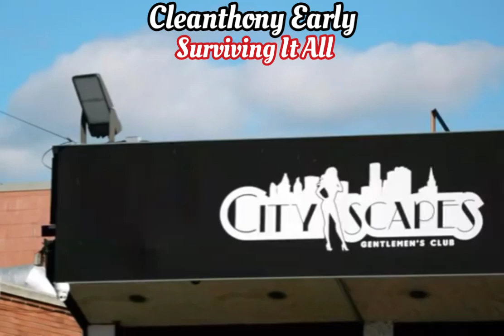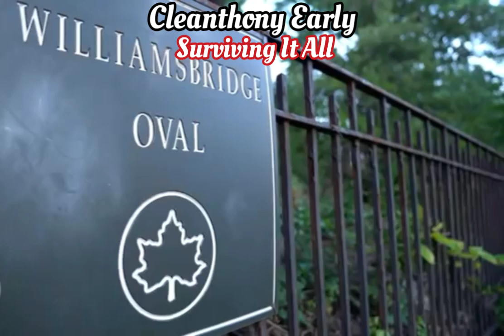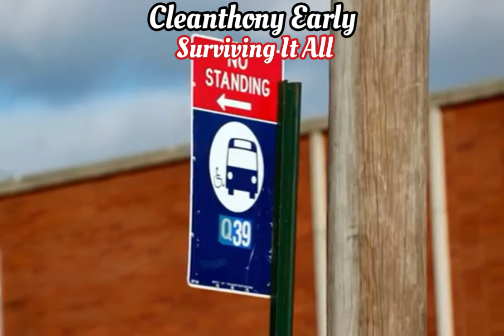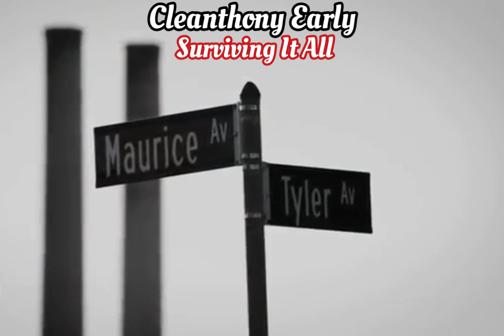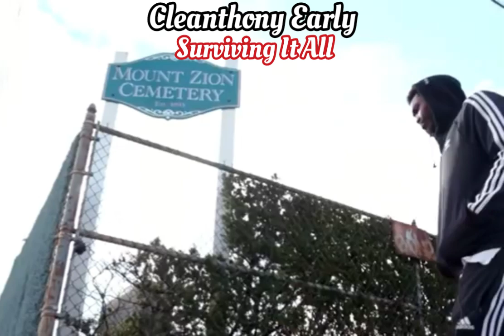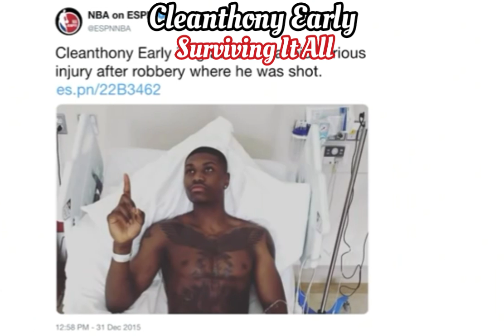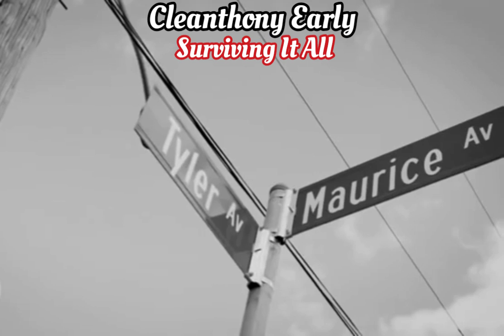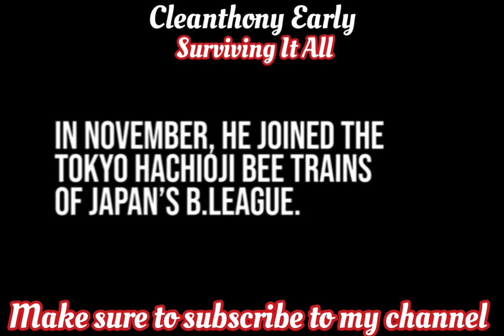•Street📽️News• *Cleanthony Early(NBA)* "NY🏀KNICK'S"..Top Prospect Shot 3 Times!"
🔫We Got To Stop Senseless Shooting🔫
Cleanthony Early was destined for SUPER STARDOM In the NBA..Watch his journey Back..
No Residue No Prints Just Facts
Free SKINNY